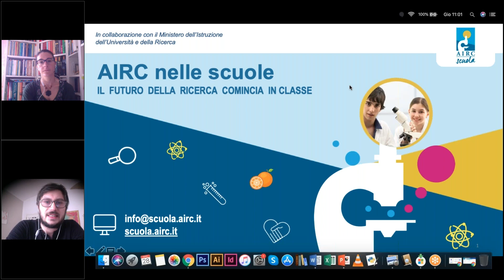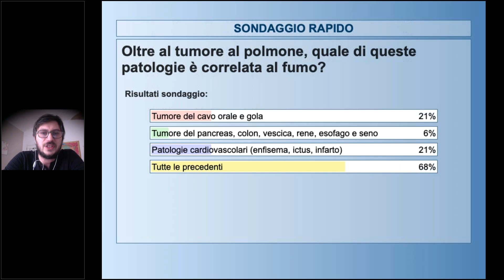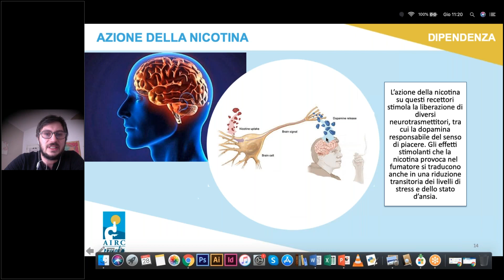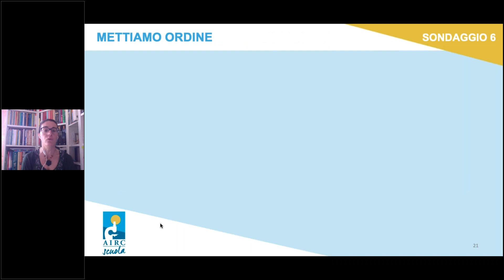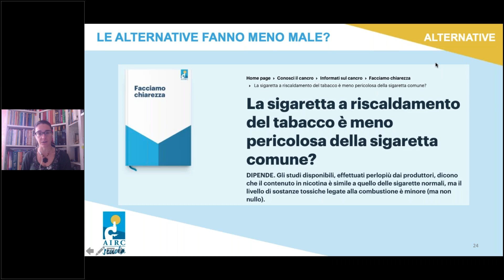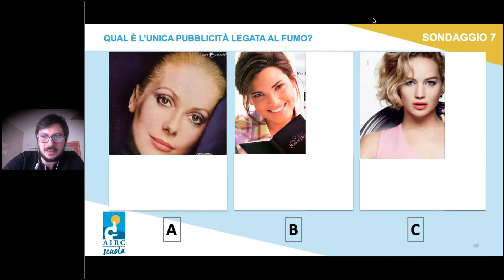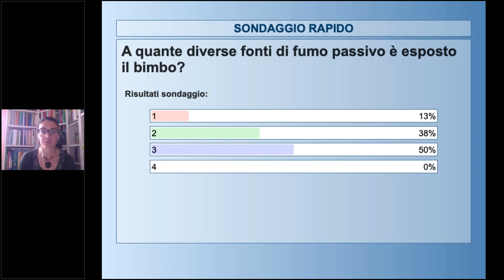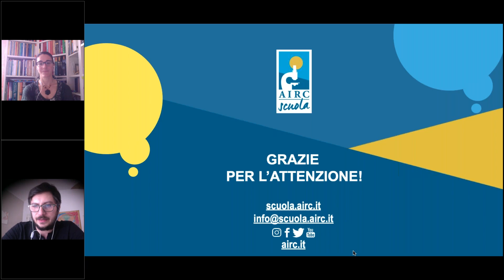Cervelli fumanti, webinar con Mattia Fradale e Silvia Mattavelli divulgatori scientifici ToScience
La lotta al fumo di sigaretta inizia più di 50 anni fa. Sappiamo che fumare fa molto male eppure, ad oggi, i fumatori nel mondo sono più di un miliardo. Perché? La dipendenza è il primo aspetto da tenere in considerazione per risolvere questo problema globale, ma non è l’unico. Le sigarette elettroniche e a riscaldamento del tabacco sono meno pericolose? I social sono le nuove forme di pubblicità? Qual è l’impatto ambientale della produzione di sigarette?
Esistono molte soluzioni per risolvere questo problema globale. L'importante è lavorarci tutti insieme.
Un webinar interattivo che fornisce agli studenti numerose informazioni sul fumo per limitare la possibilità che possa prendere il controllo su di loro.

Mattia Fradale e Silvia Mattavelli, divulgatori scientifici ToScience.
ToScience è un'Associazione Culturale nata a Torino nel 2014 e operante su tutto il territorio italiano per la promozione della cultura scientifica. È formata da professionisti della comunicazione e divulgazione della scienza con esperienza pluriennale nella progettazione e animazione di attività ludico didattiche. I progetti che cura ToScience si rivolgono alle scuole di ogni ordine e grado - proponendo laboratori didattici che si inseriscono nel programma didattico ministeriale - e al pubblico di piccoli e grandi eventi o mostre. Grazie alla multidisciplinarietà del suo team, ToScience si occupa di tutti gli aspetti della progettazione di attività didattiche e divulgative: dalla realizzazione dei contenuti alla formazione di explainer e insegnanti fino alla conduzione delle attività stesse.